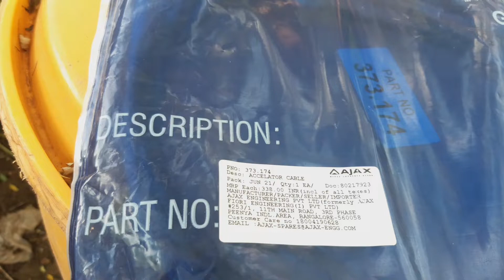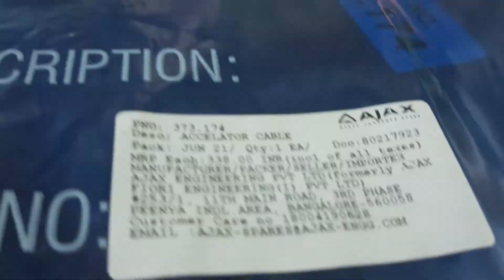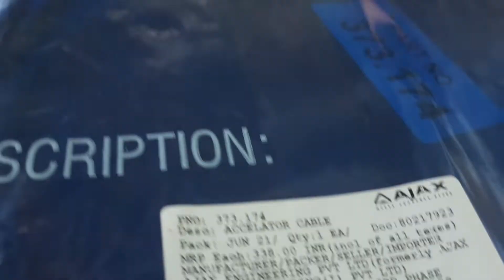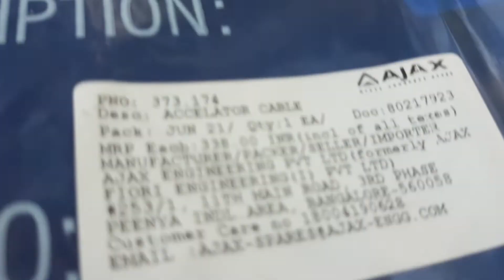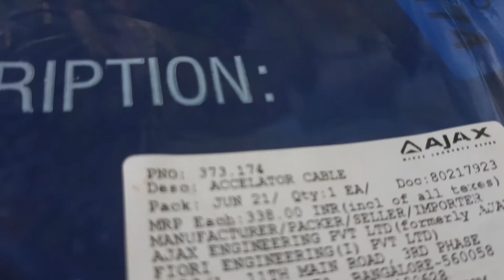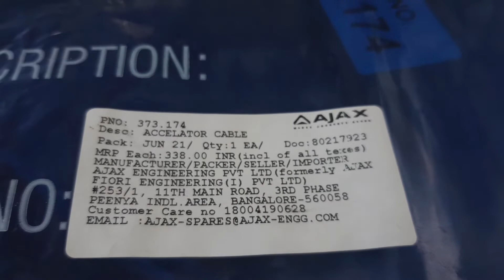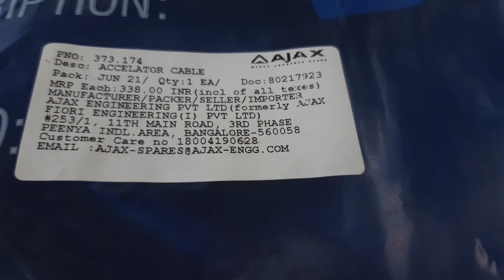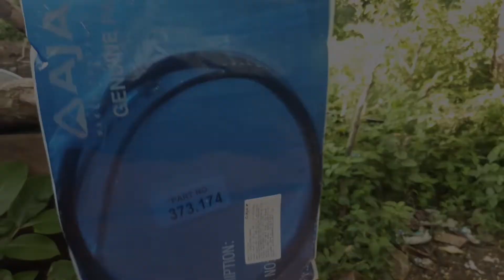Accelerator Cable | AJAX FIORI | New parts | ARGO 4000 | Accelerator wire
Hello friends is video mein maine bataya hai Accelerator cable ke bare mein jaankari.
New parts Number

How to change accelerator cable easy way to change